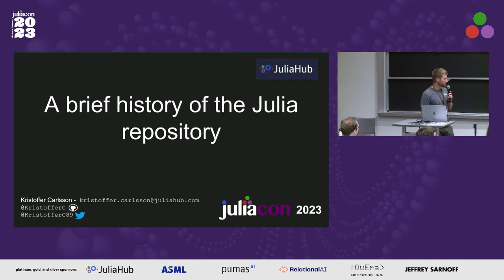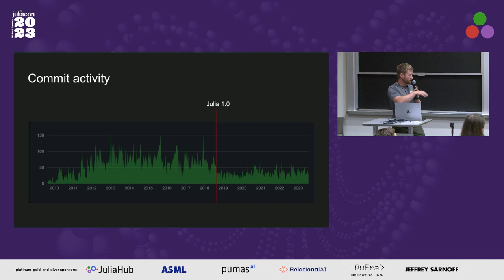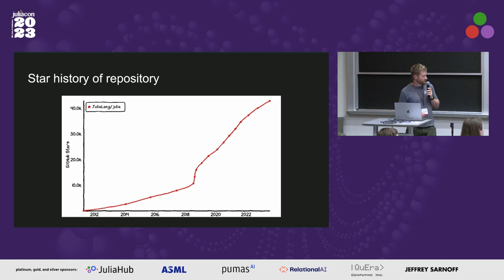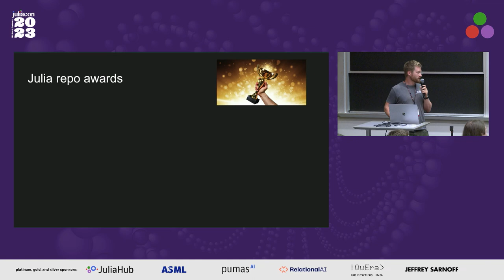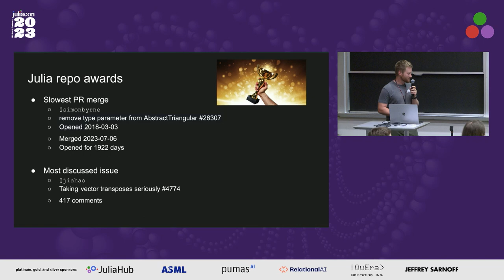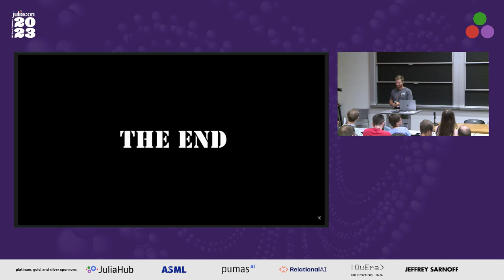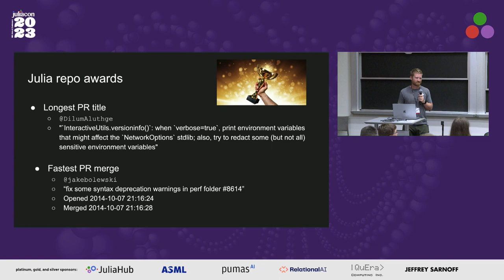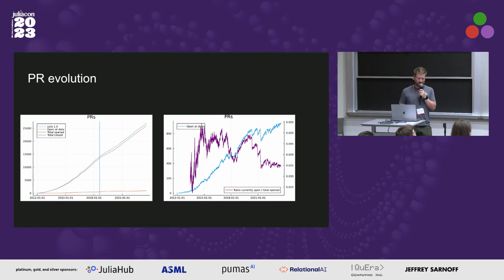A Brief History of the Julia Repository | Kristoffer Carlsson | JuliaCon 2023